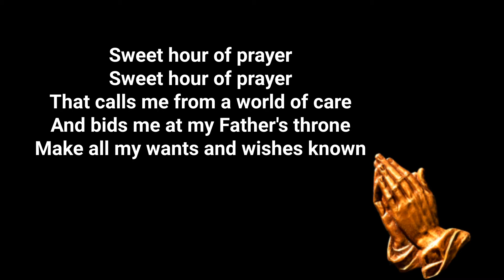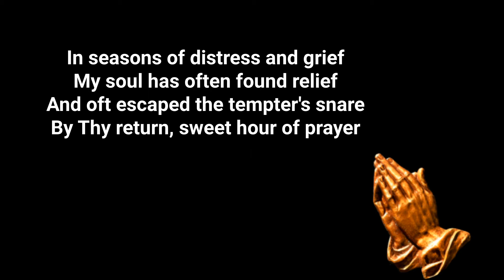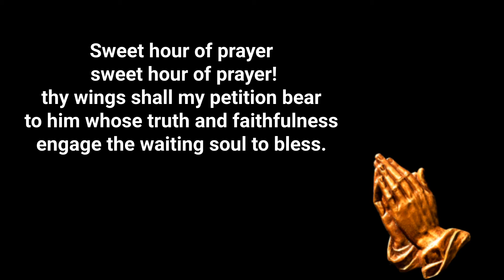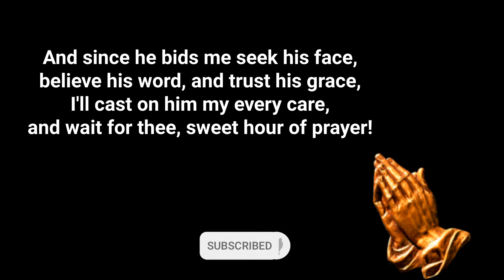Sweet Hour of Prayer: A Prayer Song.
Piano instrumental Prayer music.